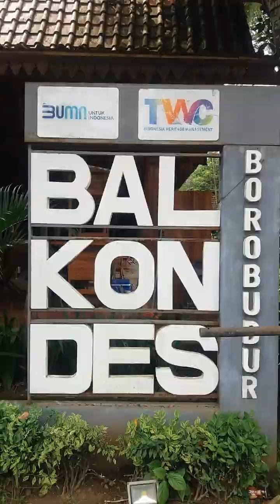FASILITAS JASA TRANSPORTASI BALKONDES BOROBUDUR